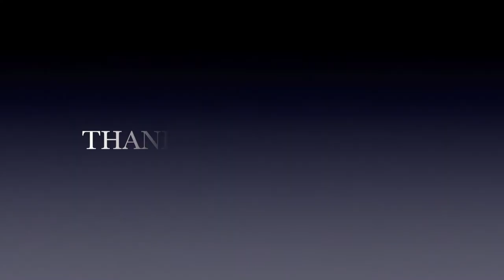How To Cook CHICKEN SCHNITZEL In A Pan | With Mushroom Gravy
This video is all about how to cook chicken schnitzel in a pan with mushroom gravy. Chicken schnitzel is one of my favourite food to order when we are dining outside. Today, I am cooking my own version of  chicken schnitzel with mushroom gravy. I am using more healthy ingredients like omitting butter for coconut oil, coconut milk and cooking in coconut oil.